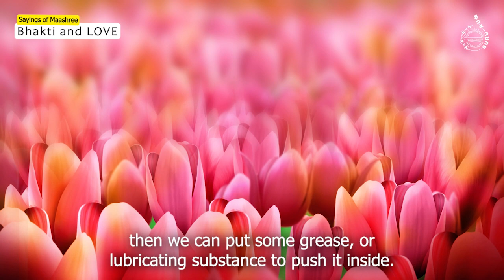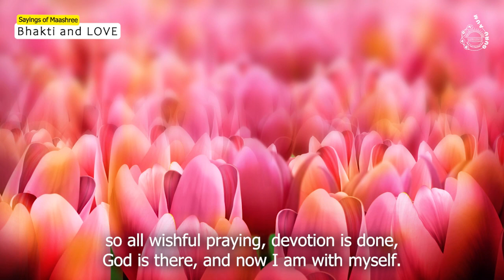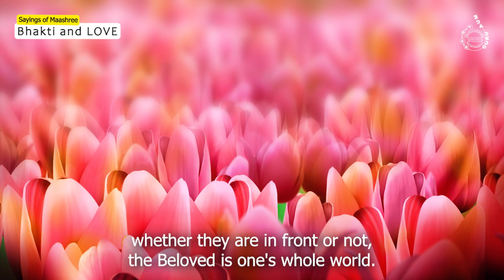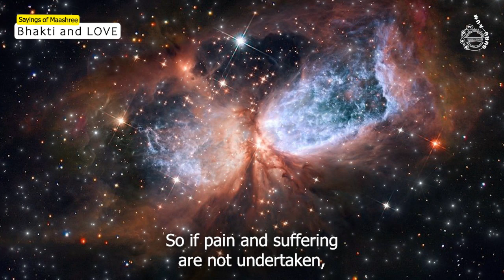The Difference between Bhakti (Devotion) and Prem (Love) towards GOD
Excerpt is from "Upasana" audio CD spoken in Hindi.